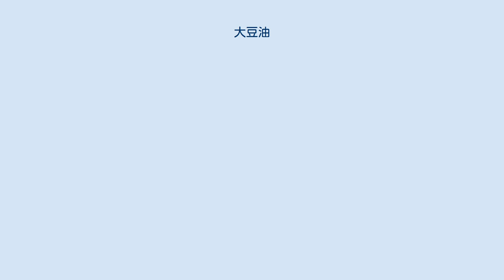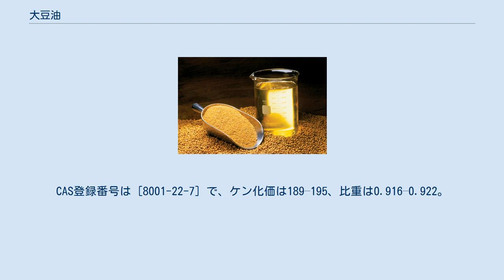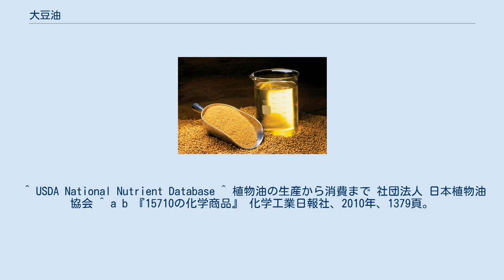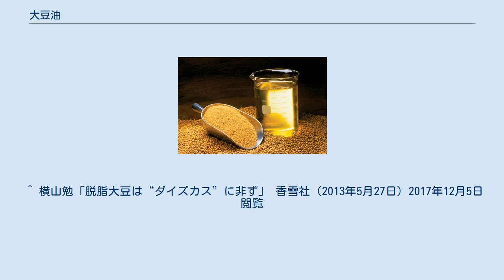大豆油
大豆油 大豆油（だいずゆ）は、大豆の種子から採取される油脂。
最も代表的な植物油で、サラダ油の他マヨネーズやマーガリンの原料などとして広く用いられる。
2010/11年度では大豆油の生産量は世界の油脂生産量中第2位で、アメリカでは植物油消費量の2/3を占めている。
日本国内では、液状植物油消費量の約4割弱を占め、菜種油に次ぐ。
 ヨウ素価124–139の半乾性油。
淡黄色で脂肪酸組成はリノール酸約50％、オレイン酸20％強、パルミチン酸約10％、リノレン酸約10％、ステアリン酸約5％。
CAS登録番号は [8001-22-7] で、ケン化価は189–195、比重は0.916–0.922。
精製大豆油の引火点は 328℃、発火点は 363℃であるが、低純度のものはこれらの温度が低下する。
 大豆の採油は、古くから玉絞めに代表される低温圧搾法が用いられてきたが採油効率が低かった。
このため破砕加工した大豆に溶剤（n-ヘキサン）を加えて脱脂する溶媒抽出法が開発されている。
溶媒抽出法は、溶剤を使うため消費者から不安視されることがあるが、ヘキサンの沸点は69度前後であり、加熱の過程を経れば容易に除去できるため安全性は確保されている。
 安価で色や匂いが少ないため、天ぷら油やサラダ油に適している。
家庭用の調理油には安定性を高めるため菜種油やコーン油、クエン酸などの酸化防止剤が添加されている。
また、比較的良好なエマルションを形成するため、マヨネーズやドレッシングの原料としても用いられる。
水素添加により自在に硬化油が得られるため、マーガリンやショートニングの原料としても重要である。
 食用以外では、合成樹脂、塗料、石鹸、リノリウムなどの工業製品のほか、透明性の高さを活かし、1985年頃から大豆インキとしても使用されている。
精製過程で除去されたリン脂質は大豆レシチンとして健康食品に加工される。
 ^ USDA National Nutrient Database ^ 植物油の生産から消費まで 社団法人 日本植物油協会 ^ a b 『15710の化学商品』 化学工業日報社、2010年、1379頁。
 ^ 横山勉「脱脂大豆は“ダイズカス”に非ず」 香雪社（2013年5月27日）2017年12月5日閲覧